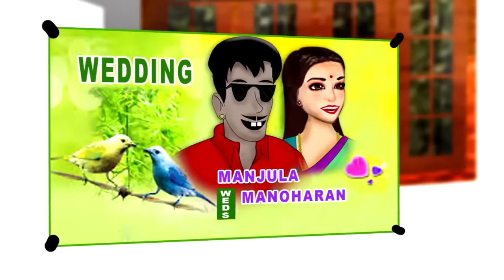New Release Animation | Janu Thamashakal | Kalyanam | Comedy Animation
Watch New Release Animation  Janu Thamashakal  Kalyanam Comedy Animation

Janu and his friend go to the neighbor's wedding and meet their friend.
Janu Thamashakal (Janu Jokes) is an animated tale in Malayalam. The major characters are Janu Edathi and Kelappettan.